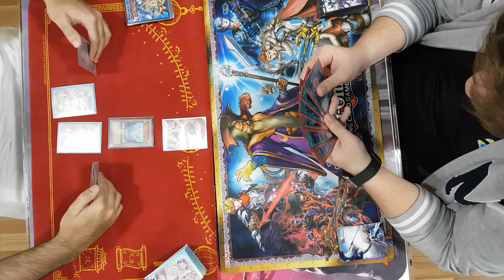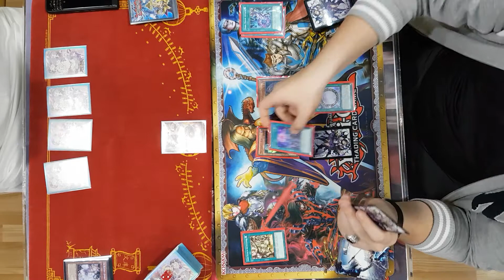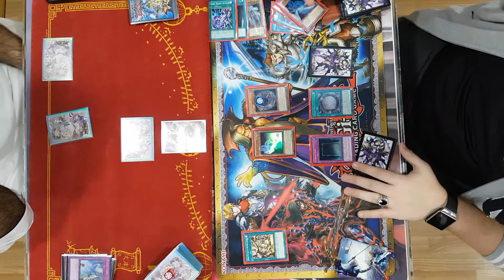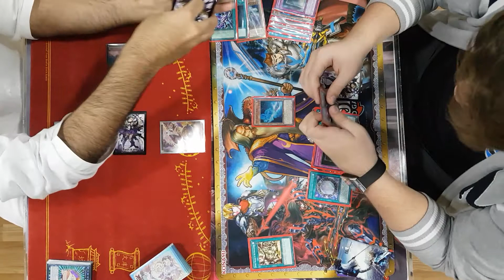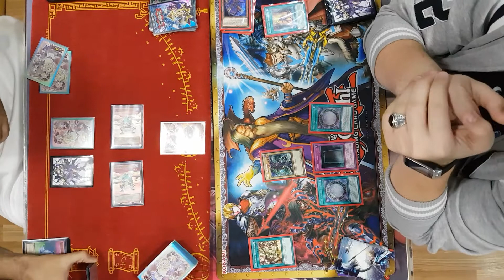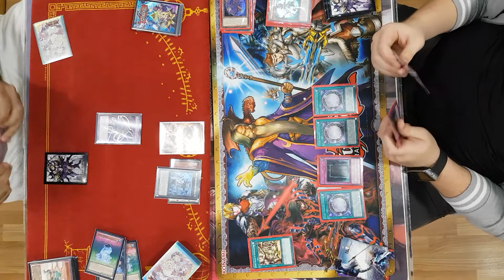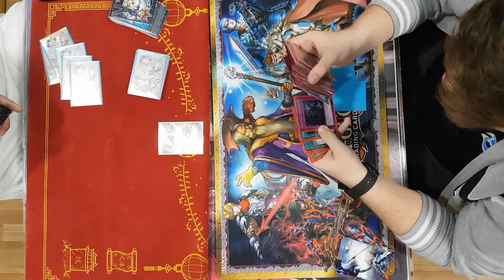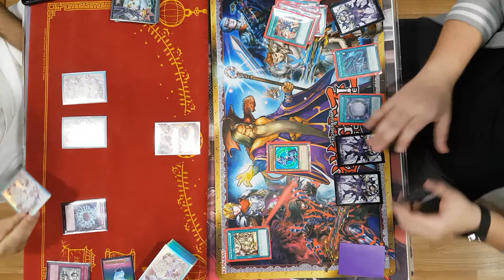YuGiOh Tournament - Paleozoic Frogs VS Dark Magician Part 1